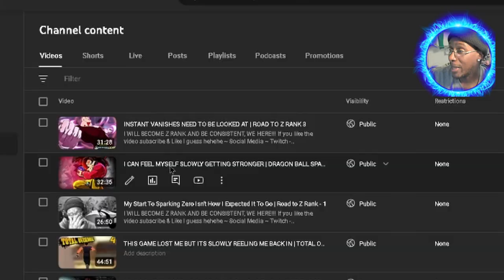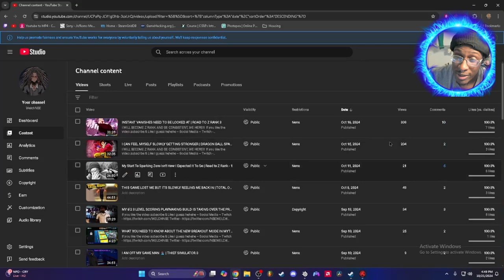Custom Battles On Dragon Ball Sparking Zero Are Hilarious!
We’re still pushing to be great !

~ Social Media ~